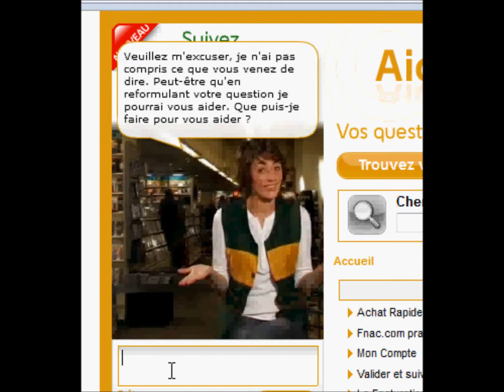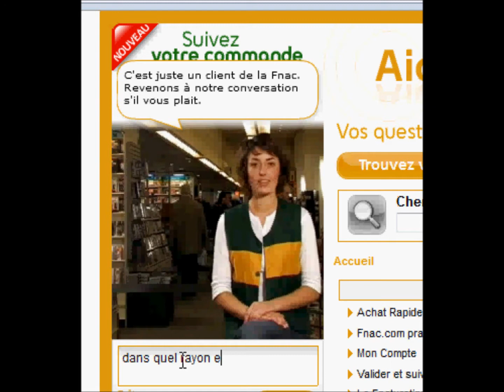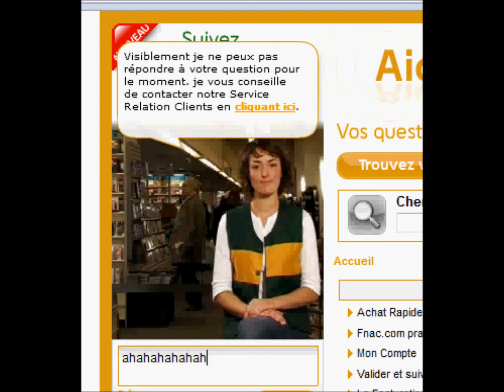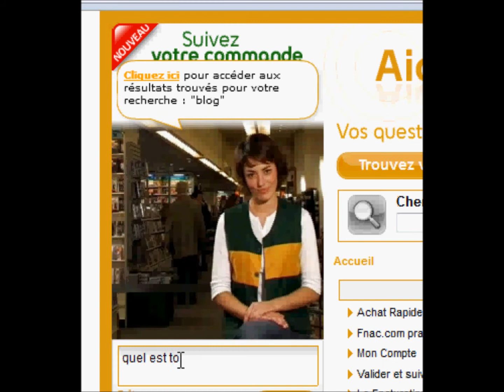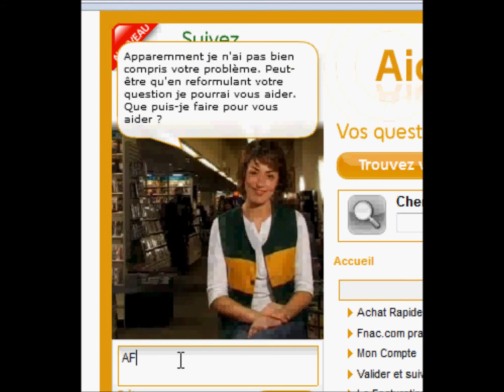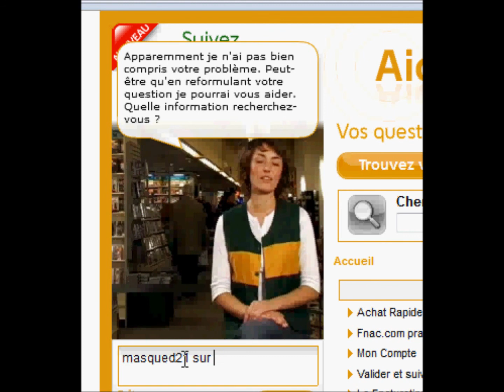Clara l'aide de la FNAC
Aide